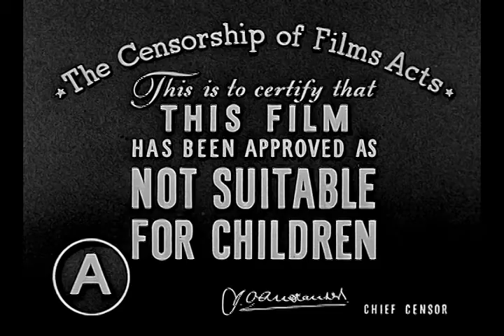House of Strangers (Theatrical Trailer)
Directed by Joseph L. Mankiewicz.
Novel by Jerome Weidman.
Screenplay by Philip Yordan.
Cast: Edward G. Robinson, Susan Hayward, Richard Conte.
Year: 1949.